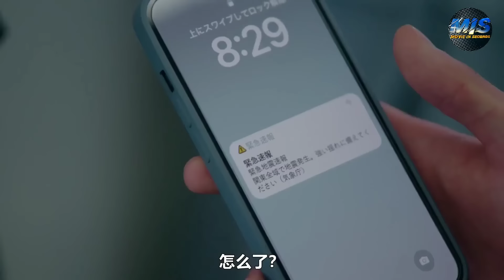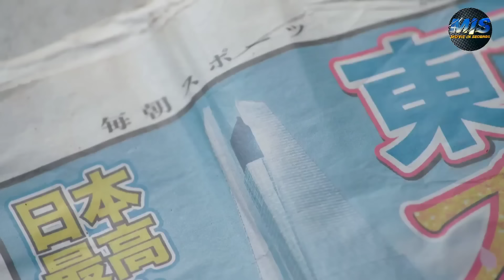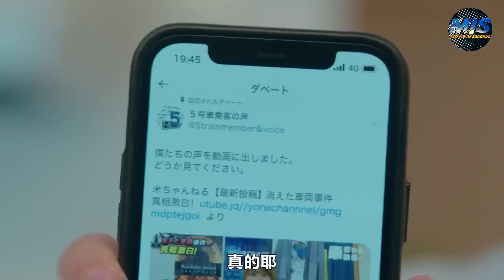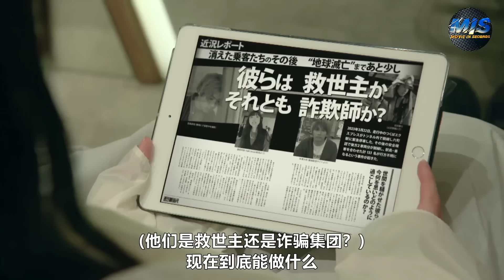كارثـه غريـبه بتـصـيب اليابان وبتـحـبس مجموعة شباب جوا قطار غـريـب ملخص مسلسل قطار في الانتظار كامل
ملخص مسلسل pending train

ملخص افلام
 ملخص فيلم
 ملخصات افلام
ملخص فلم
ملخص الافلام
تلخيص افلام
مراجعة فيلم
ملخص أفلام
 افلام ملخصة
 ملخص افلام كورية
مسلسل كوري
مسلسلات كورية
 افلام كورية
 فيلم كورى
HD FIL